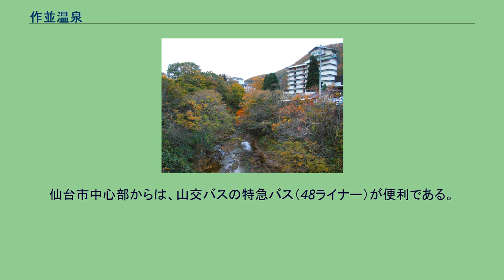作並温泉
作並温泉（さくなみおんせん）は、宮城県仙台市青葉区作並にある温泉である。
かつては陸奥国、明治以降は陸前国に位置した。
胃腸病、皮膚病、リューマチ、婦人病、脚気、火傷。
広瀬川に沸いた温泉が元で、山に囲まれた南北に細い河岸段丘に旅館が点在している。
温泉街を通る幹線道路は国道48号で、仙台市中心部と、山形方面に通じる。
日帰り入浴施設は「都の湯」があり、岩盤浴も楽しめる。
旅館組合が作成した温泉街散策ガイドである「作並温泉ぽかぽか湯めぐり歩き」には、温泉街周辺の名所を巡るコースが記載されている。
また、ガイドに協力している旅館のスタンプを集めることで、一軒無料で日帰り入浴を楽しむことができる。
721年（養老5年）に行基が東北地方巡行の際に発見し、1189年（文治元年）に源頼朝が奥州藤原氏征伐の際にここで兵馬を休めたと伝えられる。
しかし古くから地元の人に知られていたらしく、1760年（宝暦10年）の『奥州里諺集』、1761年（宝暦11年）の『奥州仙台領遠見記』に作並の湯のことが見える。
湯渡戸という坂のそばに温泉があり、石などで囲って近在の者が入湯したが、湯治客が来るような著名な温泉地ではなかった。
1796年（寛政8年）に岩松喜惣治が仙台藩の許しを得て開湯に着手し、道路と設備を整えるのに8年を要した。
広瀬川の左岸（東岸）にある現在の鷹泉閣岩松旅館の前身である。
これを古湯として、1855年（安政2年）に開かれたものを新湯（神の湯）という。
出羽国村山郡猪沢の僧侶の秀泉が、地元の石垣彦左衛門と奥山伊三郎と3人で開き、作並神湯と称したものである。
古湯の北西対岸にあり、現在の神の湯作並ホテルの前身である。
1878年（明治11年）に作並温泉には古湯・新湯に1軒ずつの旅館があり、年間約2500人の入浴客を受け入れて、先発の秋保温泉（4軒、約1800人）を凌いでいた。
1893年（明治26年）には3軒あったが、大正時代にはまた2軒に戻った。
1970年（昭和45年）には約30万人の入り込み客があり、1985年（昭和60年）に約61万人になったが、2001年（平成13年）には約43万人になった。
一時期は「仙台の奥座敷」といえば作並温泉のことを指していたが、秋保温泉がホテルの改築等の投資を積極的に行った結果、立場が逆転し、秋保温泉が「仙台の奥座敷」と呼ばれるようになった。
2004年に発生した温泉偽装問題では、温泉利用許可を受けていない旅館や、源泉の無断開発を行った旅館があったとして一連の騒動の中報道された。
仙台市中心部からは、山交バスの特急バス（48ライナー）が便利である。